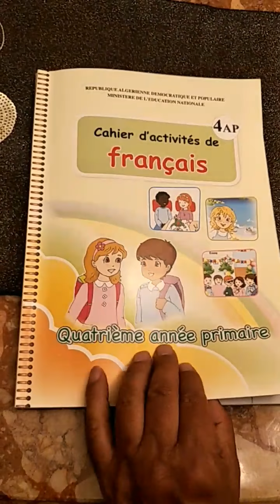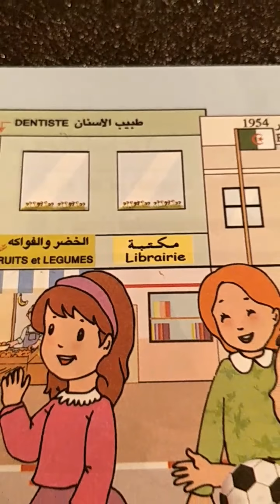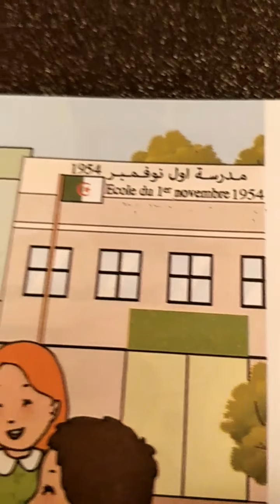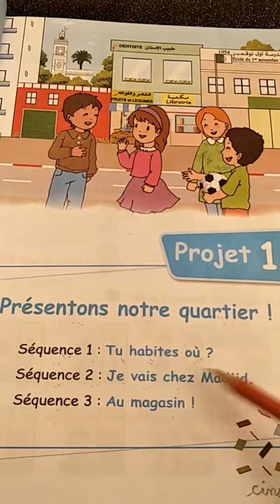4 AP : CAHIER D' ACTIVITÉS PAGE 5